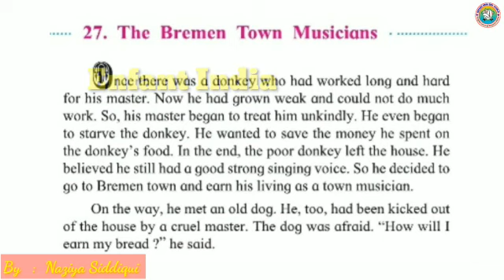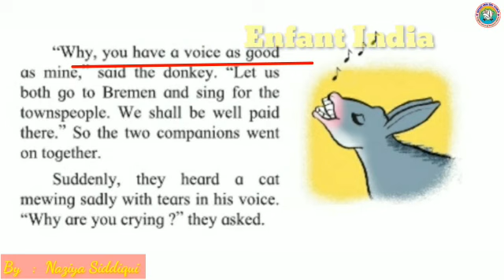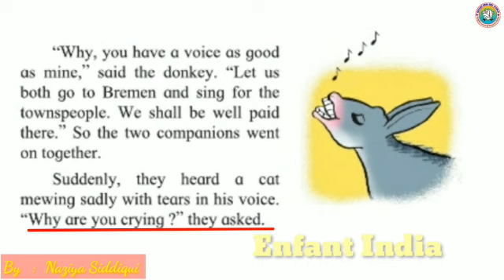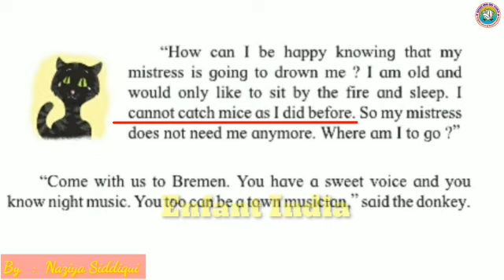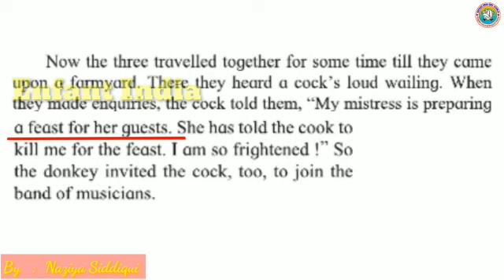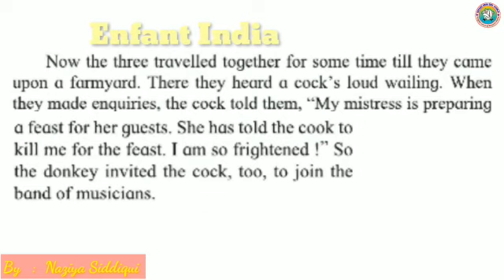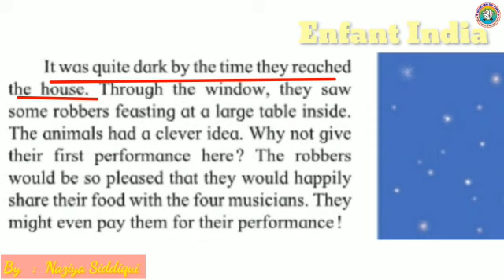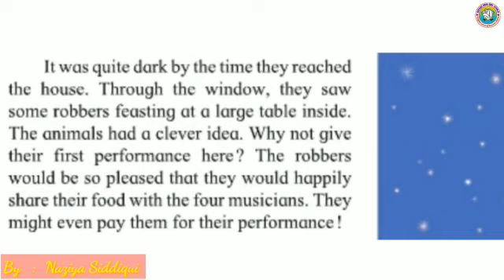English | 27 - The Bremen Town Musicians | Part 1 | Std 3 | Balbharti | Maharashtra State Board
English
27 - The Bremen Town Musicians
Part 1

Std 3
Balbharti
Maharashtra State Board
Enfant India